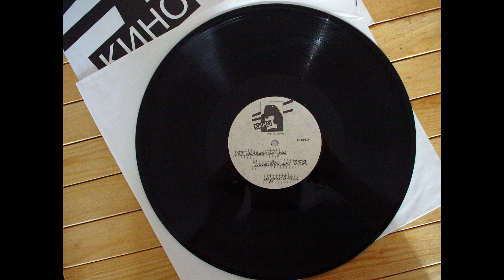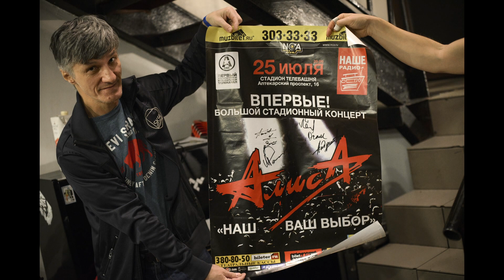2-й Благотворительный Рок-Аукцион «Разные Люди»